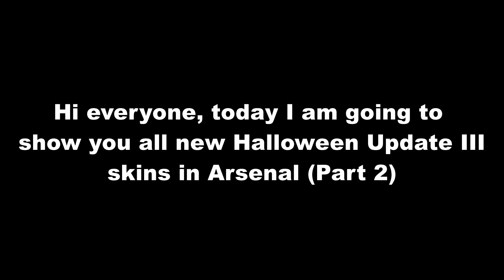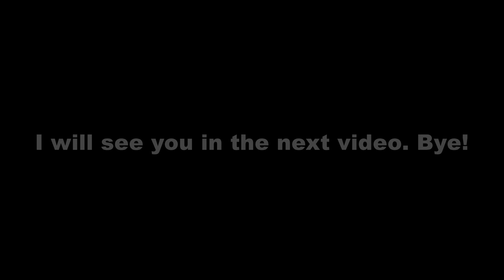EVERY NEW HALLOWEEN SKIN IN ARSENAL (Roblox Arsenal) Part 2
In this video, I will show you every Halloween skin in Arsenal. (Roblox Arsenal)